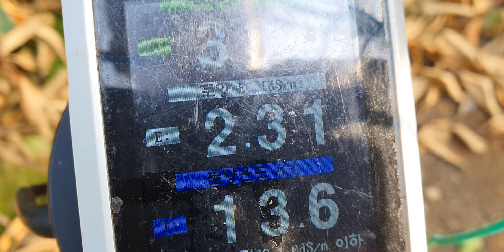제주도 레드향 다수확